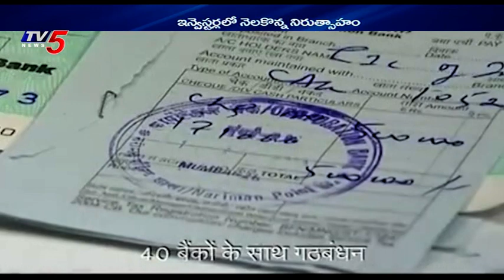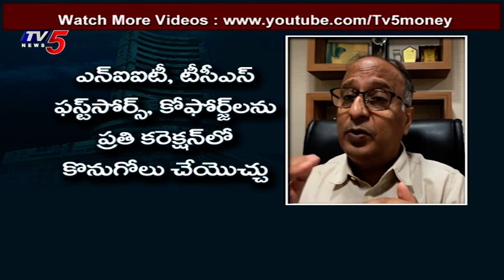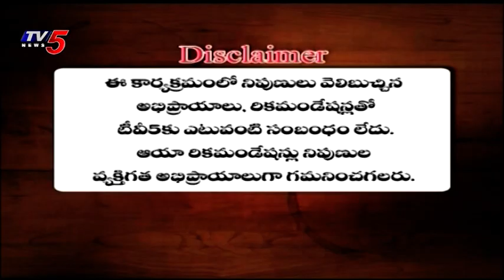14th MAY 2022 TV5 NEWS BUSINESS WEEKEND | TV5 MONEY